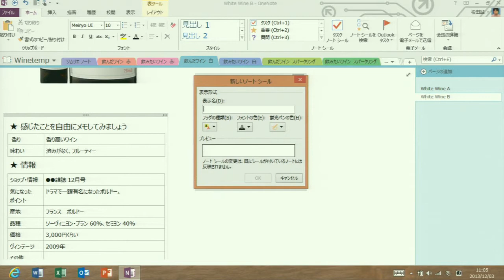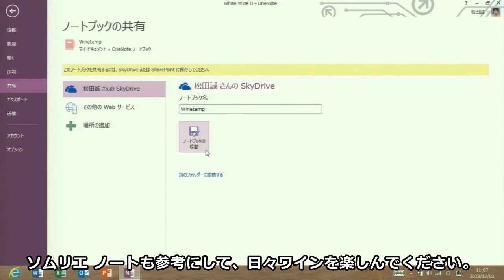【Office スタイル カタログ】ワイン選び便利帳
OneNoteを使ってワイン選び便利帳を作成しましょう。テンプレートをダウンロードして使ってみましょう。